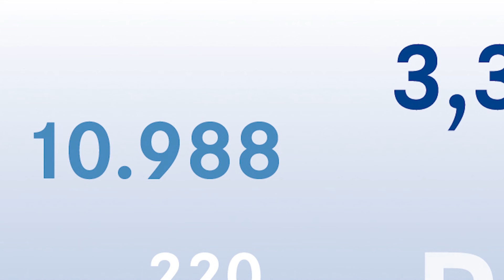DDV: Beliebte Basiswerte - Der Sportartikler Puma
"Beliebte Basiswerte von Zertifikaten", heißt eine Rubrik des Deutschen Derivate Verbandes. In loser Folge sollen hier die beliebtesten und meistgehandelten Basiswerte von Anlegern in einem kurzen Portrait vorgestellt werden. Diesmal blickt Lars Brandau, Geschäftsführer des DDV, genauer auf den Sportartikelhersteller Puma.

Risikohinweis: Die ausgestrahlten Videos stellen keine Kauf- oder Verkaufempfehlung dar, sondern sind eine Momentaufnahme der Finanzmärkte. Wir empfehlen grundsätzlich vor jeder Entscheidung die Beratung durch Ihre Bank oder einen unabhängigen Vermögensverwalter.